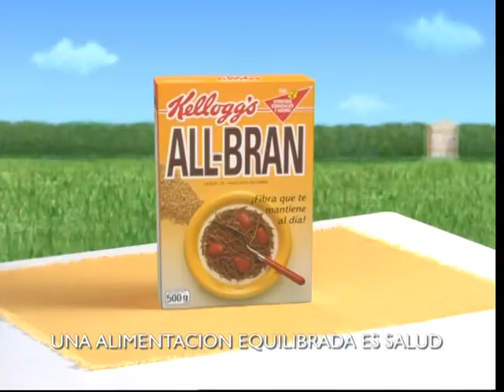Kellogg’s All-Bran – “Sprinkler”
From the Made in Point Richmond DVD found by ayeayematey.